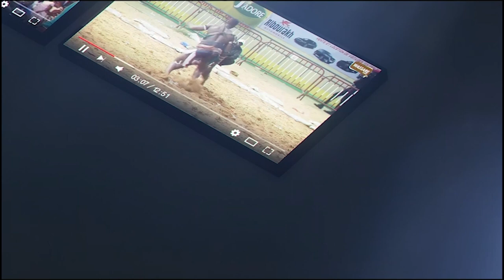Boy Diakhaw vs Mbissane | Combat Spécial, Journée JAM Production